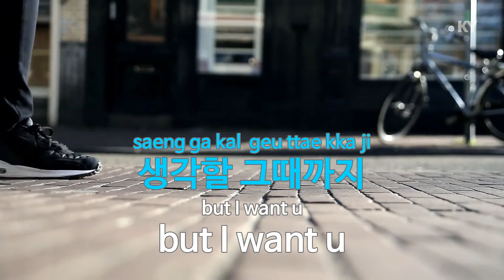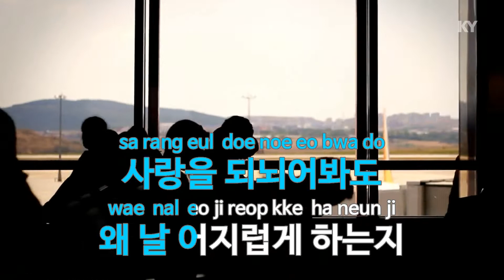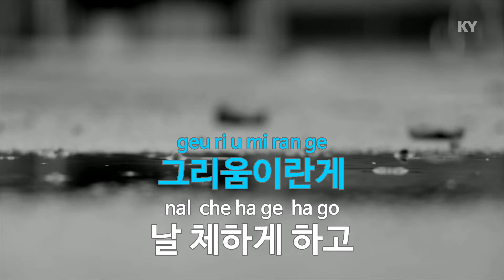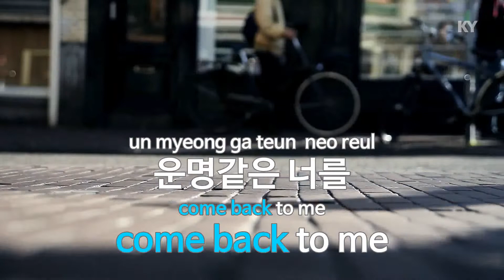열병(Crazy) - 신화(SHINWHA) (KY.68514) / KY Karaoke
★ 곡 정보 ★
번호 : 68514
제목 : 열병(Crazy)
가수 : 신화
작사 : 안영민
작곡 : 조영수

Copyrightⓒkeumyoung